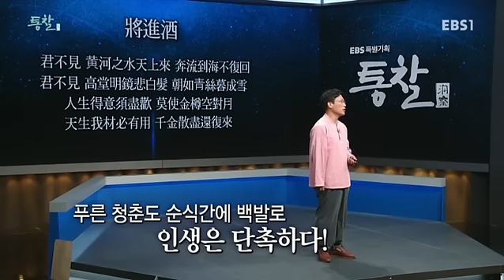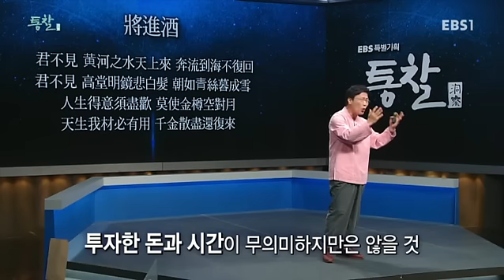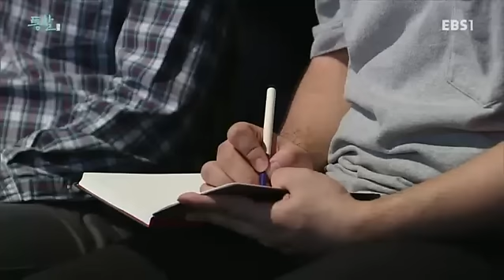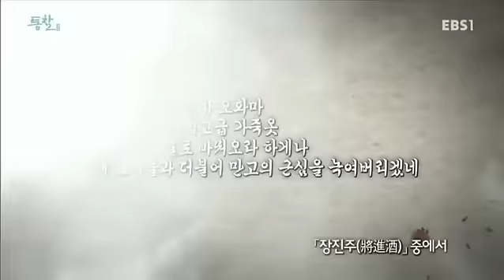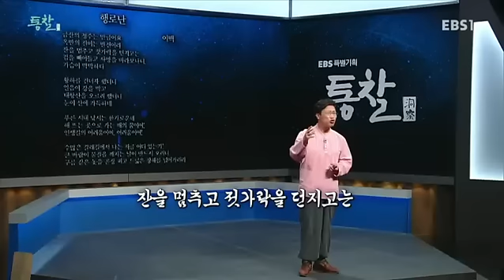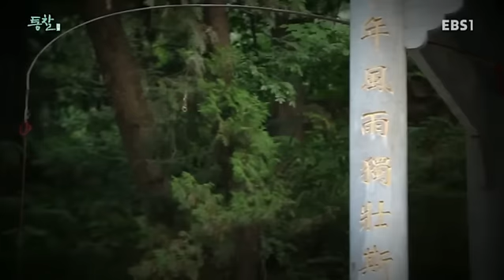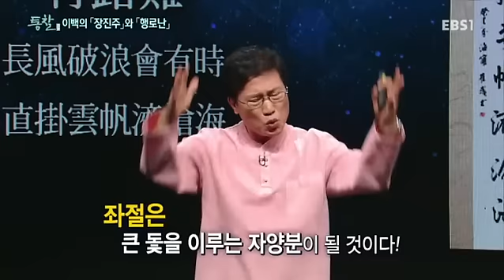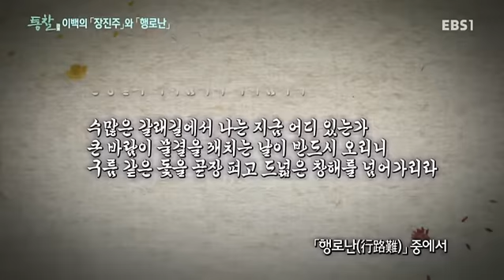EBS 특별기획 통찰(洞察) - 이백의 장진주와 행로난_#002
공식 홈페이지 :
  이백의 장진주와 행로난

김원중 단국대학교 사범대학 한문교육과 교수와 김성곤 한국방송통신대학교 교수가 함께하는 &lt;통찰&gt; 사마천 사기로 보는 경제, 문화 그리고 이백과 두보의 시

인문,사회,철학,예술,교육,경제,미디어,첨단 과학 등 '다양한 분야의 최고의 전문가'들을 초대하여 예리한 관찰력과 혜안으로 동서고금을
관통하는 '삶의 지혜와 비전을 제시'하는 고품격 강의 프로그램